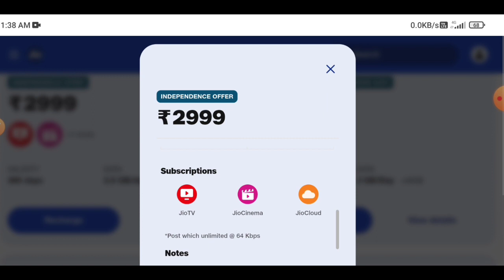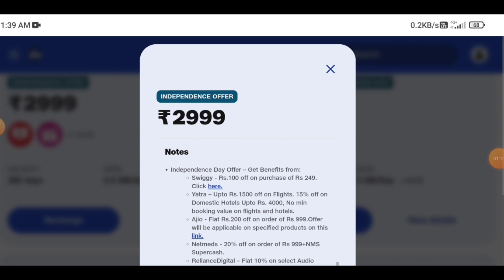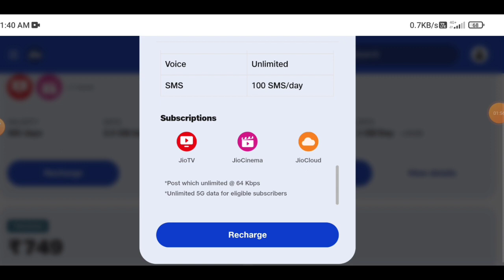jio independence day offer 2023 tamilnadu | jio new offers | Tricky world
This video shows details about jio independence day offer 2023

jio independence day offer 2023
jio independence day offer 2023 tamil
jio independence day offer 2023 tamilnadu
jio independence day offer
jio offers in tamil
jio offers in tamil 2023
jio latest offers in tamil
jio latest offers in tamil nadu
jio new offer in tamil

By
Tricky world